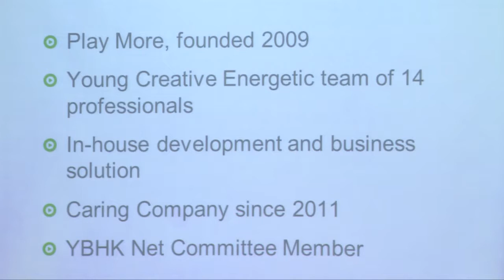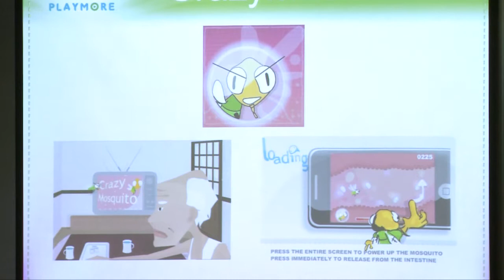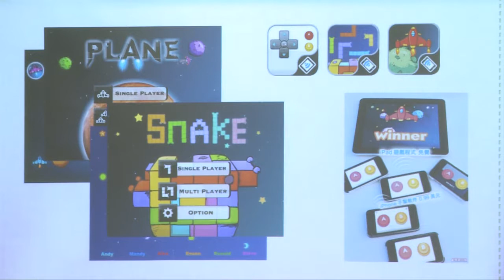進軍創意工業：Play More Limited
現今市場競爭激烈，創業講求創新突破，如創業者考慮進軍創意工業，必須懂得配合市場趨勢，開發富創意的產品設計，或提供創新構思的優質服務，憑藉新思維開發新機遇。
於中小企創業工作坊上，流動程式設計公司Play More Limited總監陳耀峻，分享他創業的實戰經驗及遇到的各種問題。